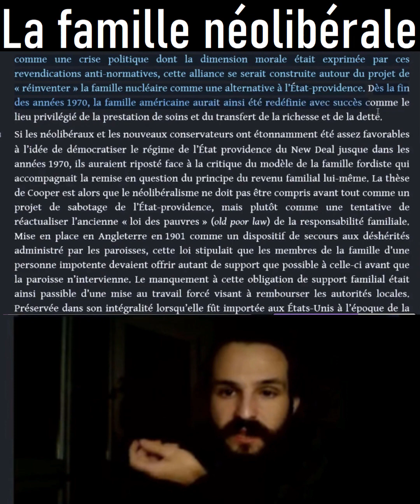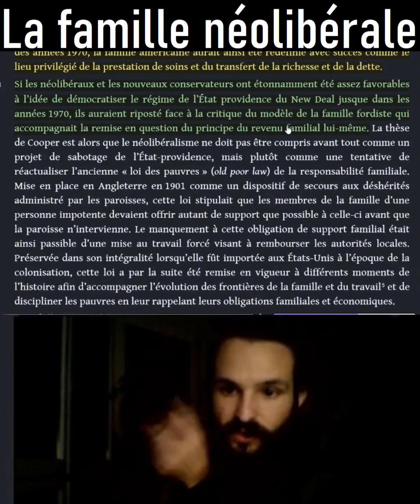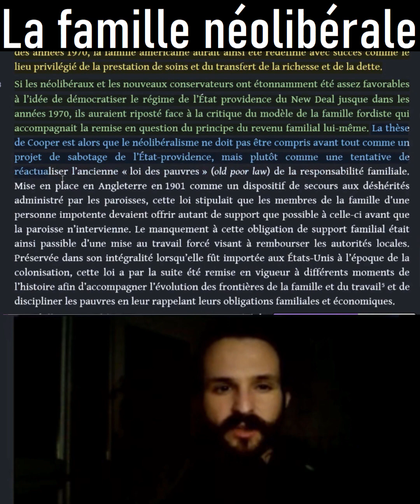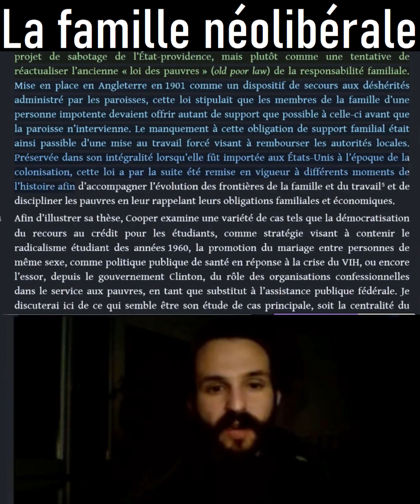La famille néolibérale - Bamwempan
(Lecture) Néolibéralisme et sociale néo conservatisme : la famille nucléaire - Melinda Cooper

Lecture d'une recension d'Anouck Alary sur le livre de Melinda Cooper : Family Values. Between Neoliberalism and the New Social Conservatism

Bah alors ? Les néolibéraux et les conservateur main dans la main pour perpétuer le système de domination ?
Vivant la traduction du livre, ça à l'air d'être une masterclass !

Bonne VOD